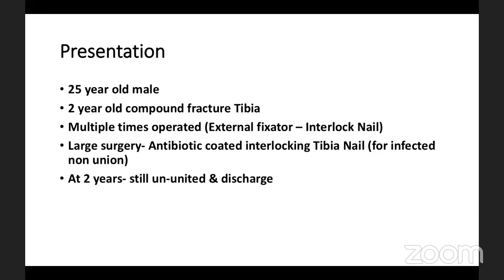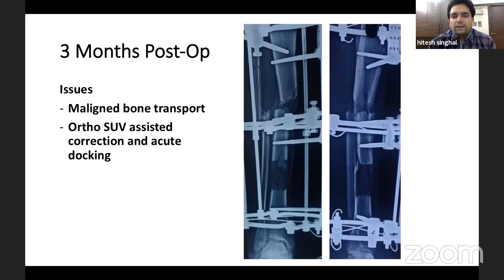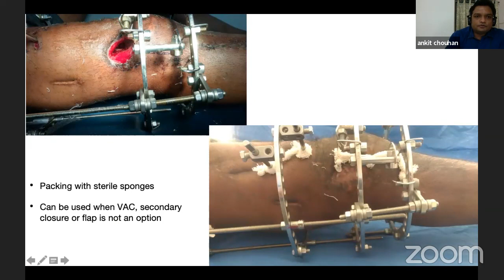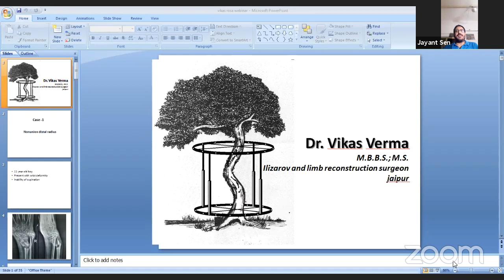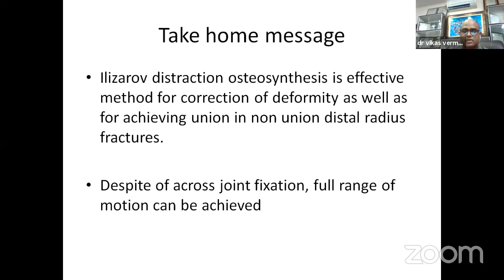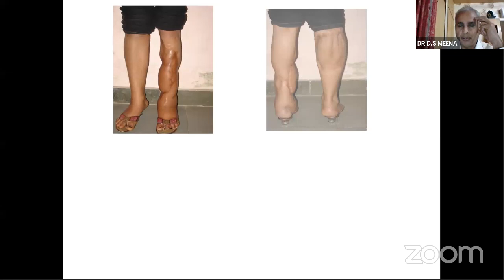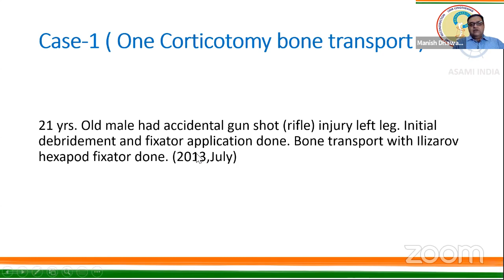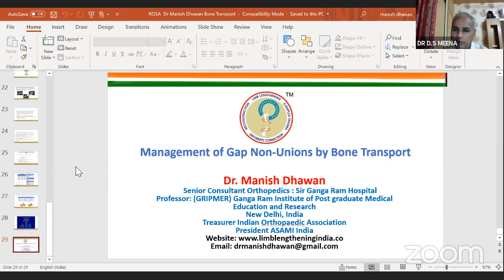ROSA Webinar - Ilizarov: Interactive Case Discussions